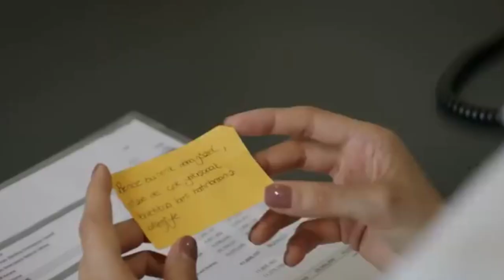Yemin 371. Bölüm Fragmanı Oath Episode 371. Promo English & Spanish subs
Yemin 371. Bölüm Fragmanı
Yemin 371. Bölüm Fragman
Yemin 371. Bölüm Fragmani
yemin 371
yemin 371 bölüm
yemin 371 bolum fragmani
yemin 371 bolum fragman
yeni 371 yemin dizisi fragman
yemin 371 yeni bölüm
yemin yeni 371
yemin yeni fragman 371
yemin fragman,
yemin bölüm fragmanı,
yemin dizisi,
371 bölüm fragmanı
371 yemin analiz

►Videomuz tamamen analiz ve tahminidir

Not : Bu bir analiz ve tahmin videosudur. Dizinin senaryosu ve kendi fragmanı ile ilgisi yoktur.

►Resmi Yemin Youtube Kanalı mevcuttur

►Daha fazla Yemin videosu için takipte kalınız.

►Videoları beğendiyseniz beğeni butonuna basmayı unutmayın.👍

►Yeni Yemin videomuz yayında

►Video önerisi için yorumlar kısmından bizlere belirtebilirsiniz.

►Merhaba kanalımda her gün dizi fragman analizleri yapıyorum. Videolarımdan haberdar olmak için takipte kalınız